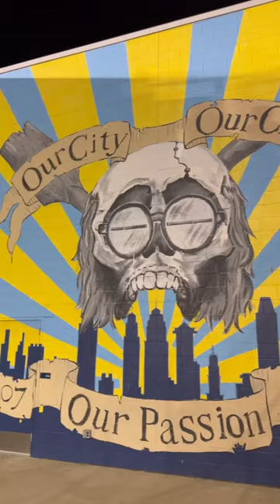Philly Union 🇺🇸 vs. 🇲🇽 Atlas FC | Concacaf Champions League QF 🏆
It's always a battle when @mls takes on @ligabbvamx! This matchup was no exception as the @PhiladelphiaUnion took on @atlasfc in front of a passionate Philly crowd on Tuesday, April 4th. The sights, sounds, atmosphere all were in play as the Philadelphia Union defeated Atlas FC 1-0.

As always check out all things SOSTV for more original content!